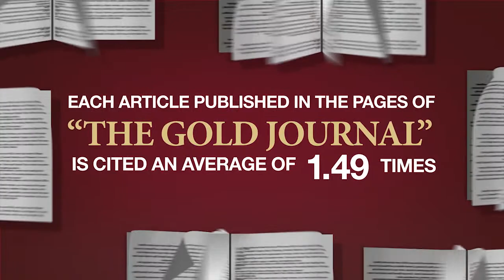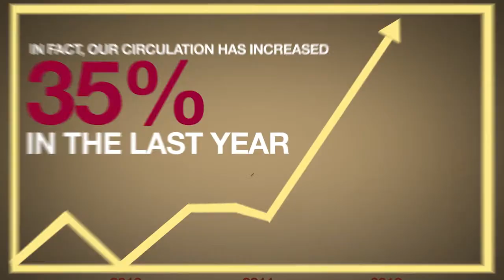Why Subscribe to Aesthetic Surgery Journal?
"The Gold Journal" publishes more exclusively cosmetic papers than any other medical journal.